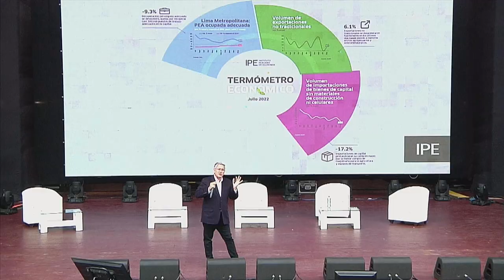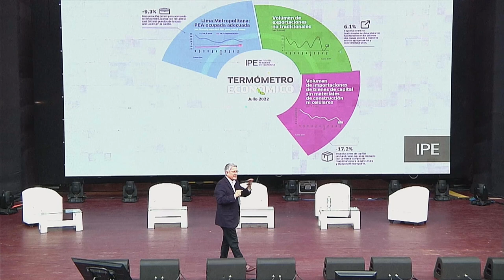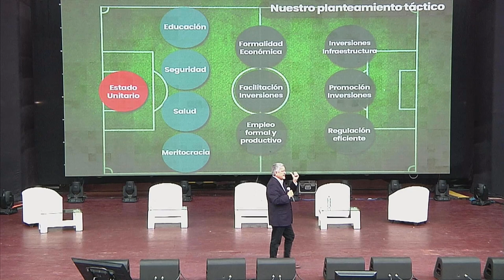Emprendimiento y Generación de Oportunidades - Martín Pérez, Director Fundación Romero.